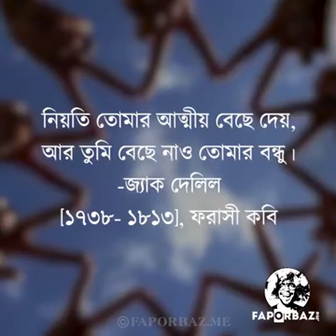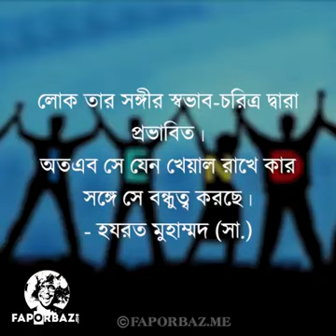August 27, 2017(1)